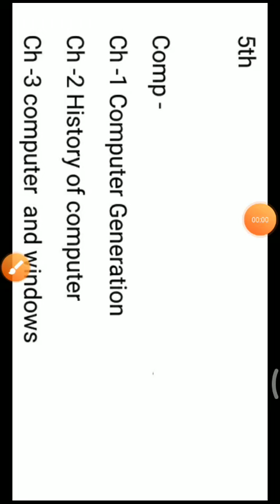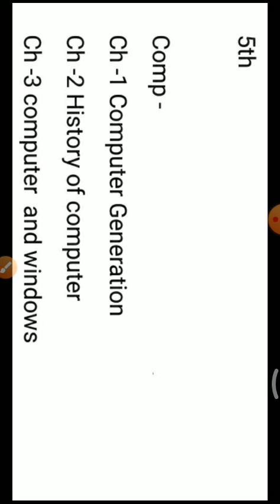CLASS 5TH COMPUTER SYLLABUS